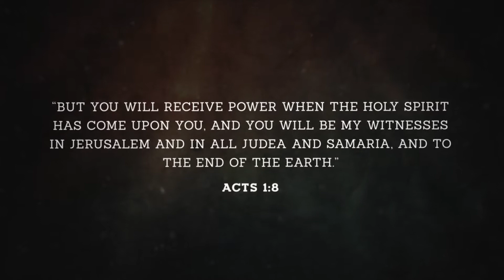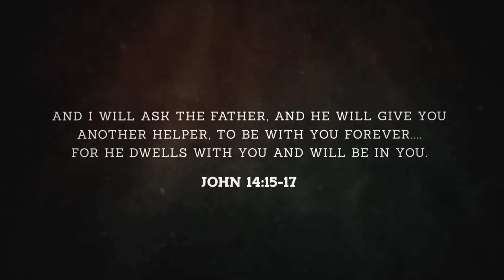30/08/2020 | The Help: The Most Important Thing | Rob Sellitto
When we as followers of Jesus live life with the Holy Spirit there should be evidence of that relationship. So what is that evidence? Paul calls it the fruit of the spirit, and it should be evidence of our faith life.

If this is your first time watching with us at BRBC, let us know We're so glad that you're watching and would love to hear from you!

To financially contribute to the mission of Bromley Road Baptist Church text any dollar amount (e.g. '50') to 84321 or visit our

Have friends who should be a part of this service? Share it with them so they can watch too.

We would love to pray for you!